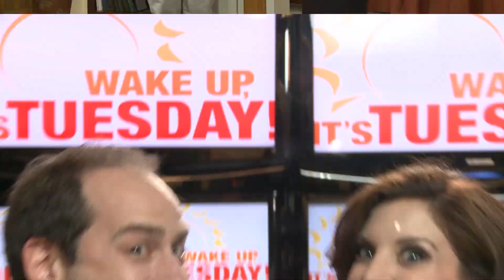Wake Up, It's Tuesday! It's Another Fan Email, Y'all!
Janice and Jeffrey answer YOUR questions in this special Fan Email segment!